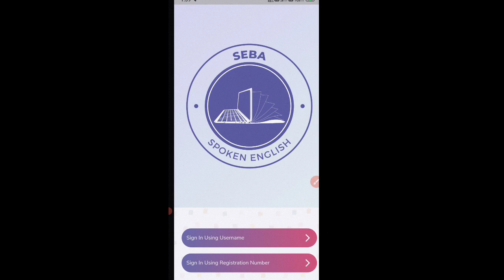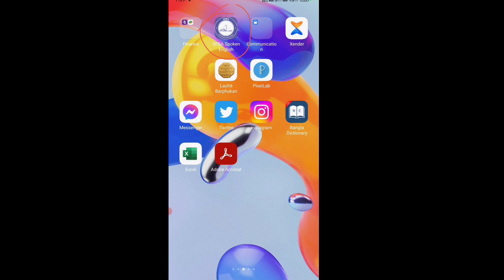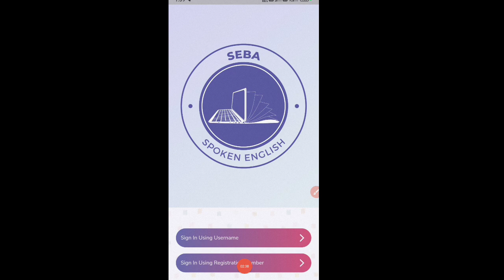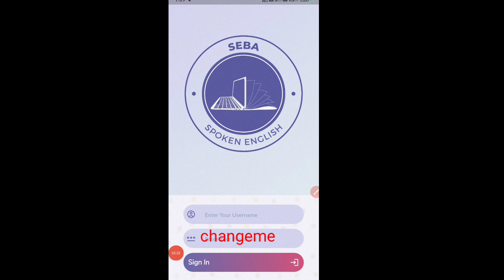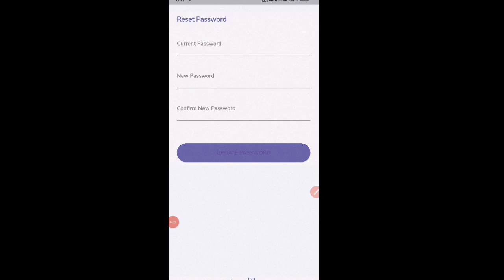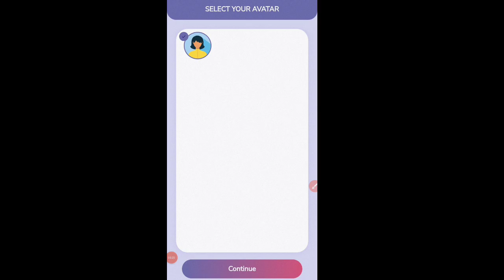Seba spoken English App Registration/sign in For class-9 কেনেকৈ কৰিব ? @anssacademy8554